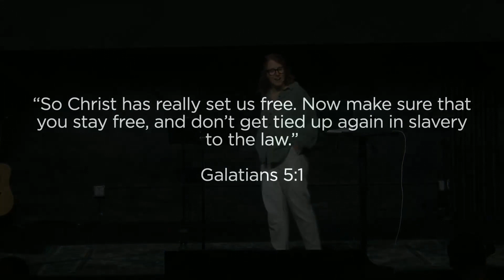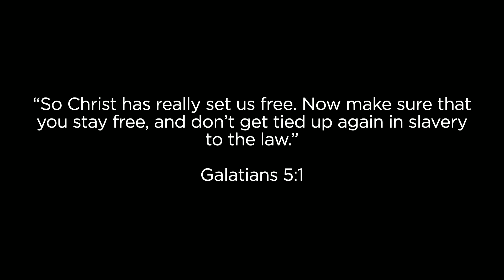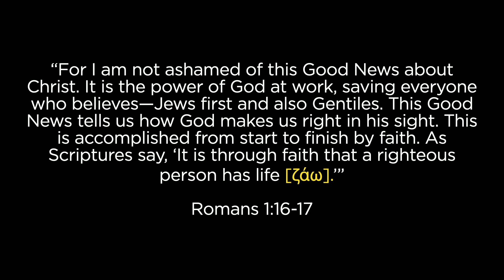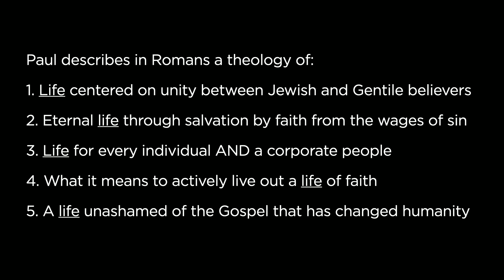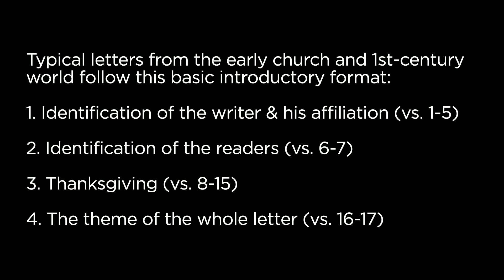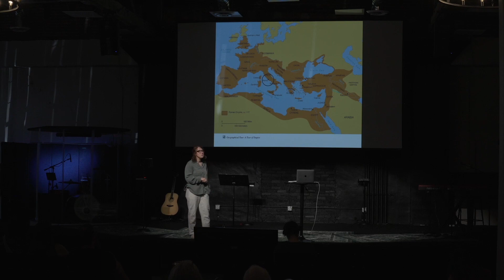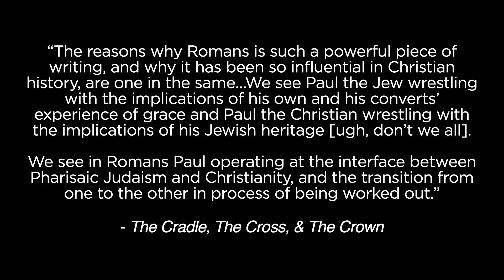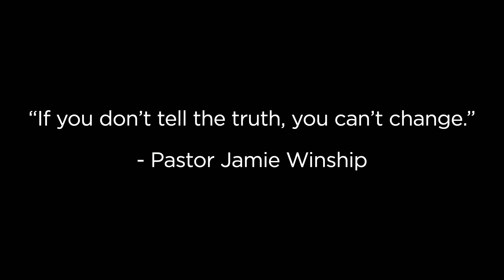Fully Alive Wk 1 | Living Free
The underlying message of Romans is one of life (ζάω) found in the Good News of Jesus. Not passive, subpar existence, but real, authentic, “radically changed” life that unites instead of divides, motivates instead of subdues, corrects instead of caters.